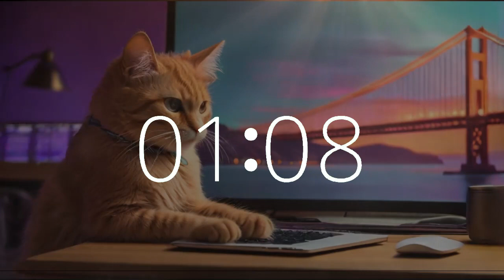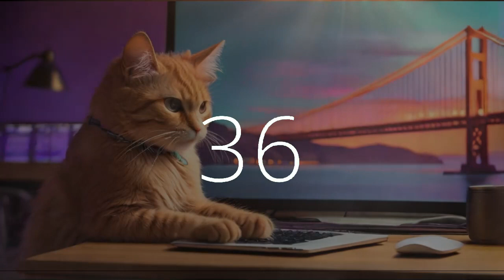1 hr 15 minute timer (75 minute timer) upbeat lofi music California Cat Code